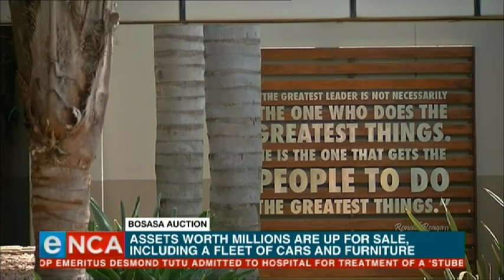The Bosasa auction is off to a good start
Bidding for the controversial company's assets kicked off this morning. Up for grabs - the company's Smart City Campus,
worth around R20-million. Courtesy